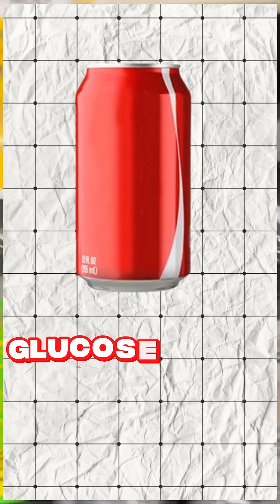🩺 Dr. Kasi – Fatty Liver Disease | Day 12 💧Today’s Rule-Avoid Sugary Drinks to Reverse Fatty Liver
Avoid sugary drinks to protect your liver and reverse fatty liver disease naturally. Sugary beverages like soda, energy drinks, and even fruit juices can spike your insulin levels, leading to insulin resistance — a key cause of fat buildup in the liver. Reducing your sugar intake is a powerful step toward reversing fatty liver and improving overall metabolic health. Start today by ditching the sugar!